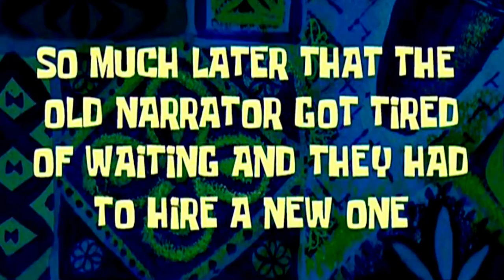TESTEI A ARMADURA CONTRA O KRAKEN GIGANTE...MORRI? #09 - MINECRAFT UFC (MEDIEVAL)